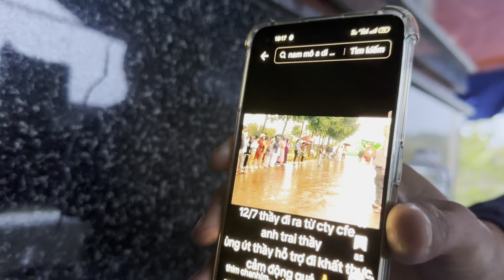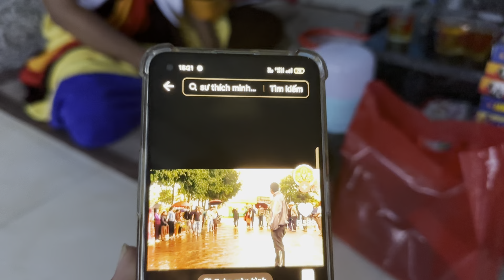Nghe tin Sư Minh Tuệ đi khắc thực lại Sư Trí Hải Vui Mừng gửi lời này đến Sư Phụ và các huynh đệ.